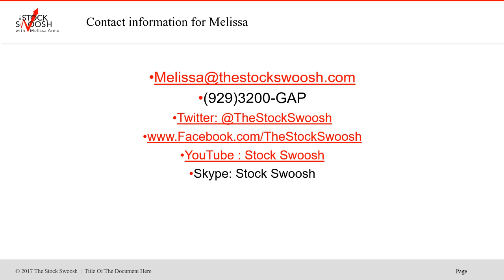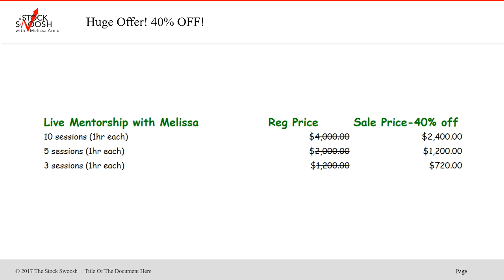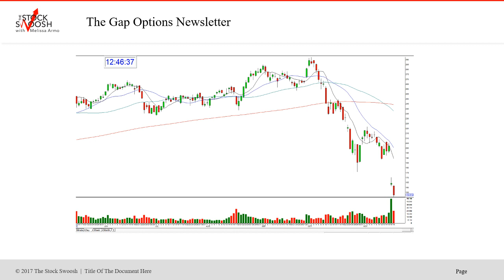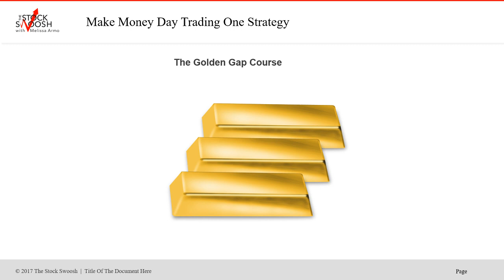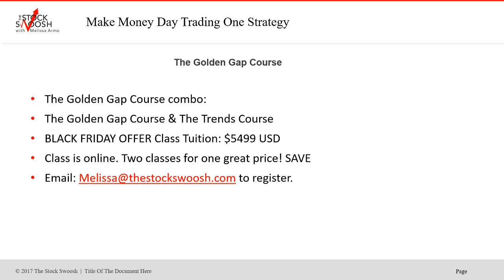Black Friday Deals! 40% OFF The Stock Swoosh